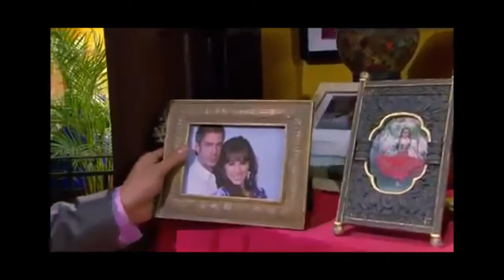Maria Jose y Alex SU HISTORIA #4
"Sortilegio" es una telenovela mexicana de Televisa protagonizada por William Levy (como Alejando Lombardo) y Jacqueline Bracamontes (como Maria José Samaniego) y con las participaciones antagónicas de David Zepeda (como Bruno) y Ana Brenda Contreras (como Maura).  Esta historia de amor, es sobre la historia de María José, una humilde joven que vive en Mérida. La enfermedad de su padre la obliga a dejar los estudios y trabajar para mantener a su padre y a su hermana. Su vida cambia de repente cuando conoce y se enamora de Álejandro Lombardo, quien ella cree ser un hombre humilde que la ama y con el cual se casa. Pero la noche de bodas antes de consumar su matrimonio, Álex recibe una llamada telefonica en la cual le dicen que tiene que tiene que regresar a Merida por cuestiones de trabajo immediatamente. Al siguiente dia Maria Jose su nueva esposa recibe una llamada para informale de la muerte de Alex en un accidente automobilistico. Maria José  immediatamente viaja a Merida solo para enterarse que su esposo era millonario. La joven viuda recibe otra sorpresa al descubrir que Álex en realidad se llama Bruno Albeniz y no esta muerto y que el verdadero Álejandro Lombardo era el hermanastro de Bruno y jefe de la familia y las empresas Lombardo. Sin saberlo, María José fue parte de un siniestro plan que hubiese dejado a Bruno dueño de la fortuna y de la esposa del difunto. La tercera y mayor sorpresa es cuando aparece vivo el verdadero Álejandro, el cual todos habian dado por muerto preguntándose;  quién es esa esposa a la cual él no recuerda? Todos creen que perdio la memoria  por haber recibiso un golpe en la cabeza cauzado por el  accidente que sifrio, pero el le sigue la corriente de su abnesia a todos porque quiere llegar a la verdad, pero en su trayectoria hacia la verdad descubre que se ha enamorado de una esposa con la que el no se caso.